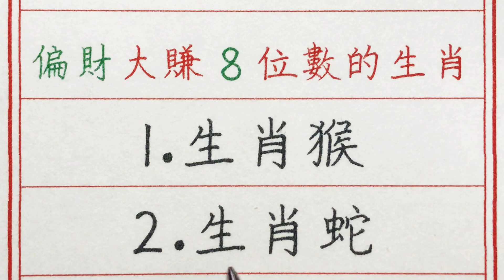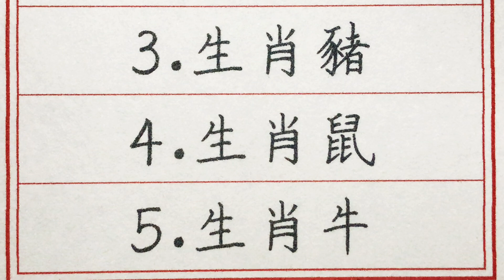老人言：十月一到，正財大賺6位數，橫財大賺7位數，偏財大賺8位數的生肖